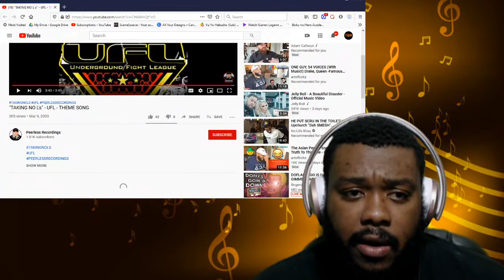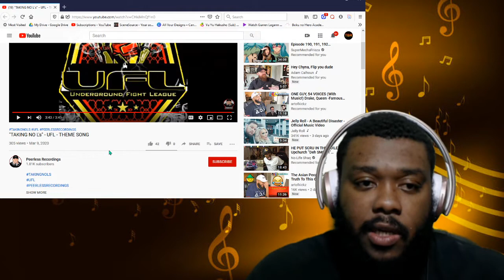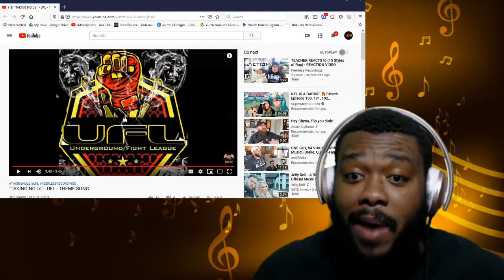TAKING NO L's UFL THEME SONG REACTION (DISCORD REQUEST)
GD FR LINK:
BITCHUTE